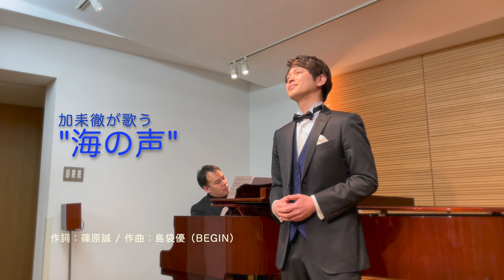海の声 / Covered by 加耒徹（バリトン歌手）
久しぶりのYouTube更新です！

バリトン歌手［かくとおる］が、
BEGINの名曲『海の声』を歌ってみました。

【演奏】
Baritone: 加耒徹 Toru Kaku
Piano: 松岡あさひ Asahi Matsuoka

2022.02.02 六本木シンフォニーサロンにて